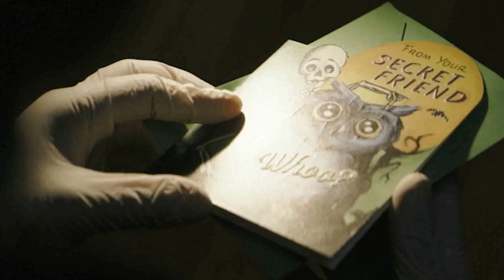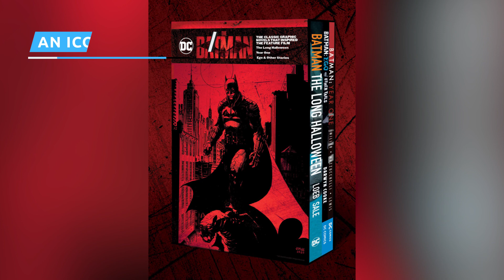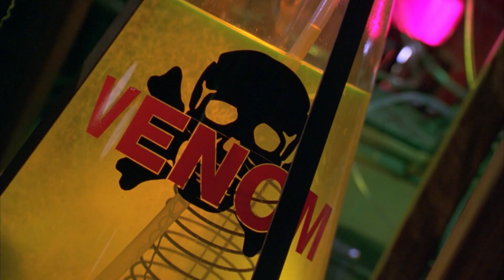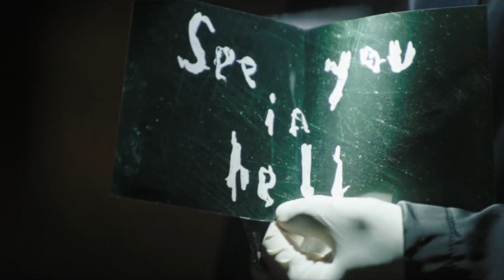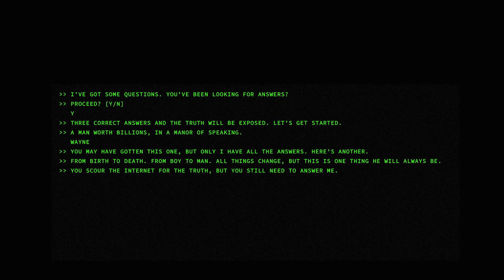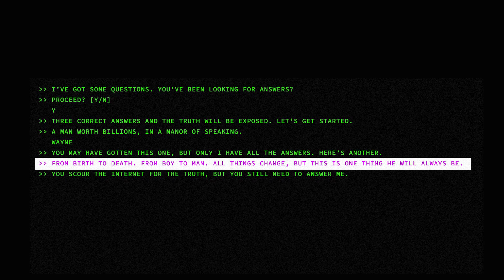Small Details Only True Fans Noticed In The Batman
"The Batman" is a three-hour long re-introduction to the world of the Caped Crusader. From the halls of power to the seedy underbelly, seemingly every corner of Gotham City gets a nod in this movie's massive runtime.

While the main villain of "The Batman" may be Paul Dano's Riddler, plenty of other foes are referenced in his cards – and at the end of the movie, there's even a thrilling tease of a future villain... unless the movie's playing a joke on us, that is.

From all the deep cut comic references to the moments of foreshadowing, these are all of the small details only true fans noticed in "The Batman."

Riddler's cards | 0:00
Martha's Arkham connection | 1:24
Catwoman's true father | 2:06
An iconic scene | 2:44
Riddler's real name | 3:28
Riddler flooding Gotham | 4:38
Does Batman have Venom? | 5:12
Is the joke on Riddler? | 6:33
Blüdhaven shoutout | 7:40
A real-life riddle | 9:08